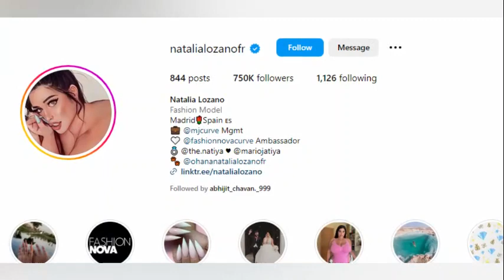Body Positive Plus Size Model Natalia Lozano Biography | Lifestyle | Age | Figure | Facts | Curvy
In this inspiring video, we delve into the incredible journey of Natalia Lozano, a true trailblazer in modeling. Join us as we unveil the empowering story of how Natalia embraced her uniqueness and shattered beauty standards, becoming a beacon of confidence and self-love for millions.

Thank you for being a part of this inspiring journey!

0:00 - Natalia Lozano Intro
0:29 - Natalia Lozano Biography
1:00 - Natalia Lozano Date Of Birth
1:05 - Natalia Lozano Age
1:49 - Natalia Lozano Body Measurements
2:16 - Natalia Lozano Marital Status

Original Content Owner: Natalia Lozano
Follow her on Instagram: @natalialozano

"This site may contain copyrighted material the use of which has not always been specifically

advance understanding of environmental, political, human rights, economic, democracy,